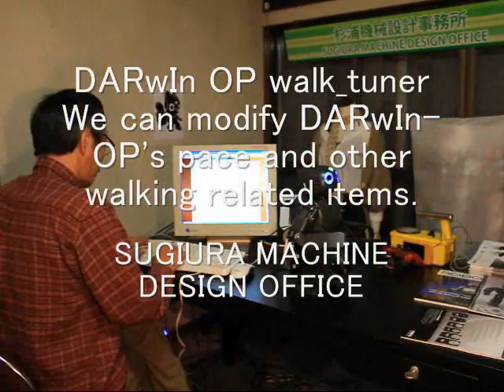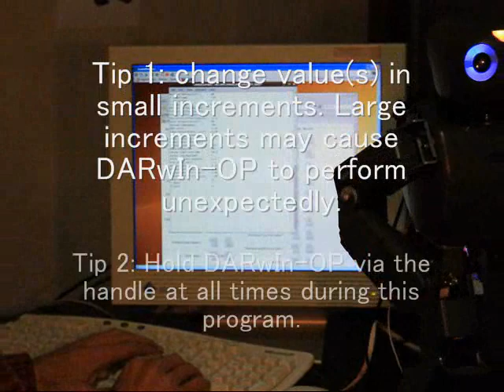DARwin OP walk_tuner Test&Study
We may modify DARwIn-OP's pace and other walking related items.
DARwIn OPの歩行は逆運動学計算のパラメータをリアルタイムで変更できる。
Tip 1: change value(s) in small increments. Large increments may cause DARwIn-OP to perform unexpectedly.
Tip 2: Hold DARwIn-OP via the handle at all times during this program.
各パラメータの変更はDARwInの転倒に直結するのでハンドルを持つことが必要だ。